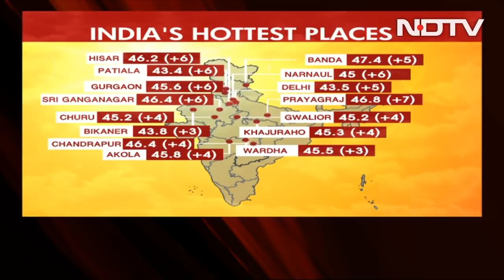It's Scorching. Unprecedented Heatwave In Most Parts Of Country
A heatwave is sweeping through vast parts of the country. This has only intensified today with the mercury crossing 45 degrees in several places. New records are being broken every day. Delhi recorded its second hottest April in 72 years with an average monthly maximum temperature of 40.2 degrees Celsius.